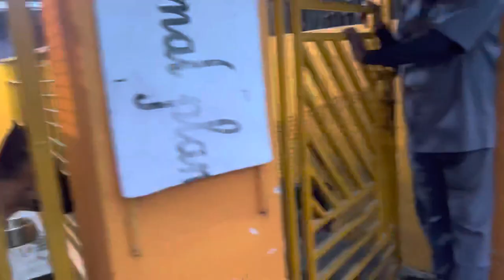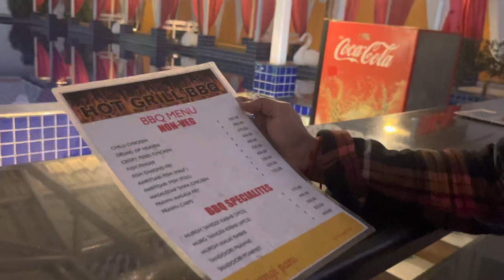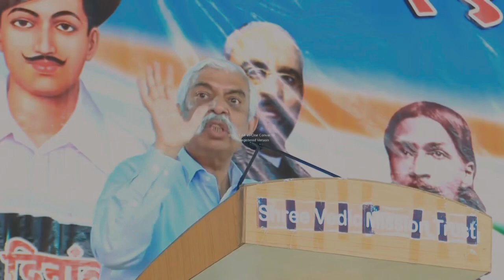mandarmani, viceroy hotel , subarna || mousumi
mandarmani, viceroy hotel , subarna || mousumi  ,amra mandarmani gechilam amader anniversary palon korte,sekhane amra hotel book kori viceroy, overall khb i valo akta jayga, khabrquality,service sob ok, puro hotel ta entire vlog e dekhte pabe, sathe khb kachakachi seabeach, hotel theke sea view pabe plus pool view pabe, ami preffer korechilam pool view,tai pool view room niyechilam, hotel er price depend kore season r upor, rate 5000 theke 8000 obdhi, 4 typs er room payoa jay, 1 basic   2 luxury 3 premium 4 royal , amra  premium e chilam, hotel er details neyoar jonno r booking er jonno no deyoa roilo,

mandarmani booking no- + 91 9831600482/ 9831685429

kolkata booking no-  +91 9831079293

r amra onk enjoy korechi seabeach e ,ride korechi , ride chorar jonno no diye rakhlam chaile call kore ride booking nite paro
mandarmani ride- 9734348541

r amader stahe katha bolte chaile alap korte chaile, tomra nicher deyoa id gulote aste paro